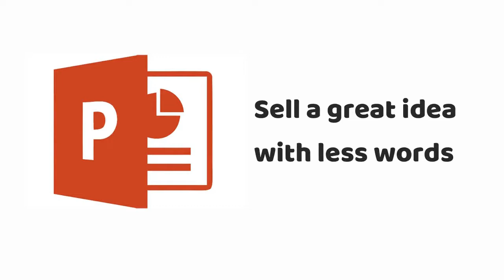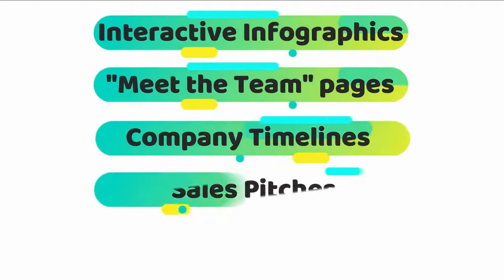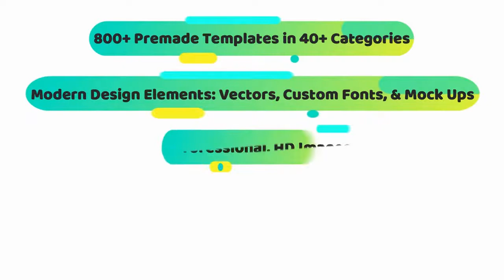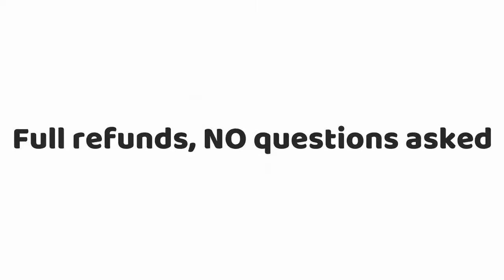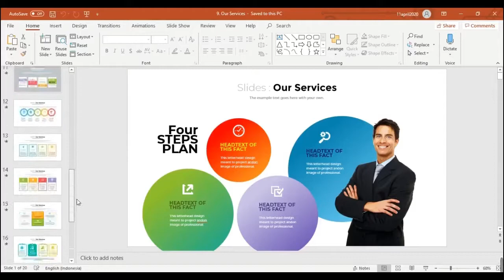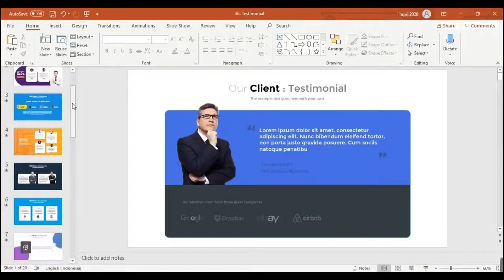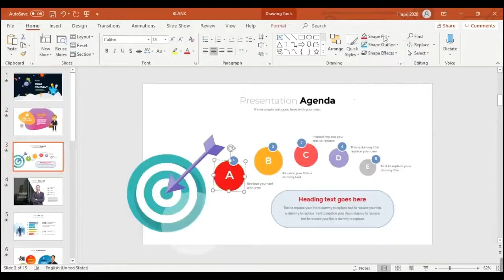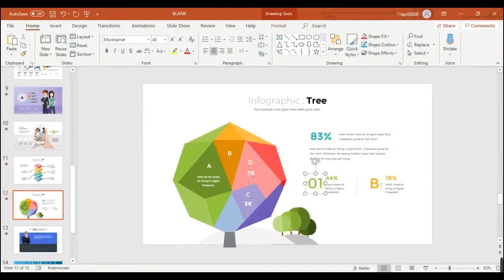AnimaSlides 1.0 Review & Demo + Bonuses: 800+ HQ PowerPoint Presentation Templates for Every Need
AnimaSlides 1.0 What is it?
AnimaSlides comes with 800+ PowerPoint templates for Interactive, Dynamic, and Stunning Presentations made Easy! With this, you can save Thousands of Dollars, and Hours of Training.
So You can Publish More Amazing Presentations, Fast. No more Extra Costs, No More Stress. No More Back-And-Forth with a Designer-for-Hire! Now, you can make AMAZING Presentations in Minutes! Get Creative & Boost Your Brand.
It is Multipurpose With templates for EVERY need. From marketing to education, it gives you limitless possibilities.
Creator: Azam Dzulfikar
Product: AnimaSlides 1.0
Bonuses: Yes, Huge Bonuses
Skill: All Levels
Guarantee: 30 Days Money Back Guarantee
Niche: Video & Graphic
Support: Еffесtіvе Rеѕроnѕе
Recommend: Highly recommend!